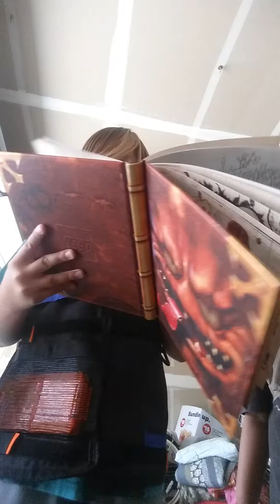No more modulus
Christian can now have any layout and scar and michael can use modulus